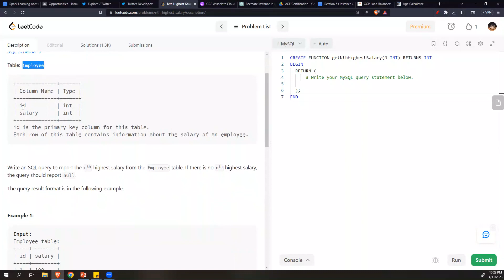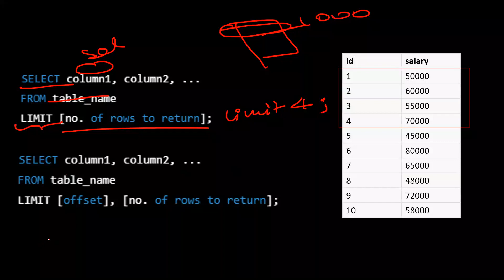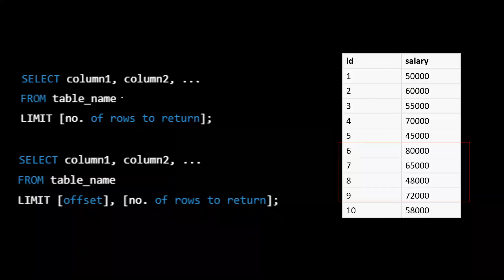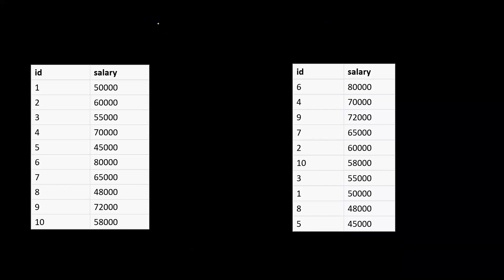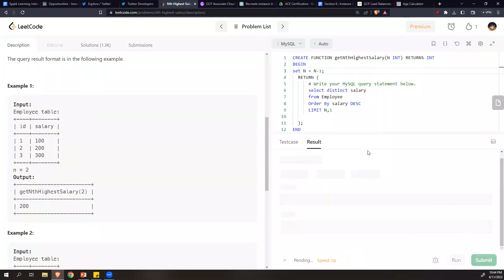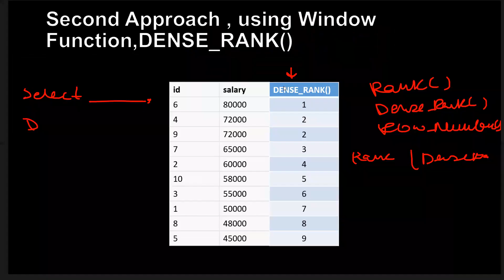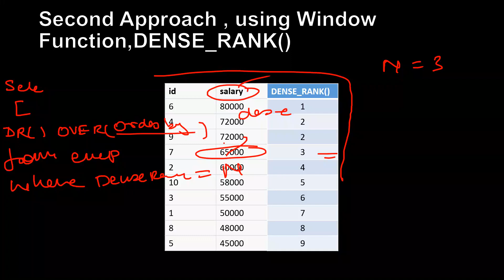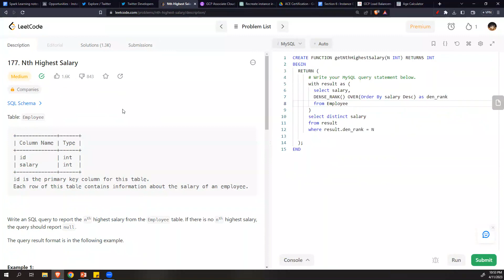Find Nth Highest Salary | Leetcode | Sql Interview Questions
Write an SQL query to report the nth highest salary from the Employee table. If there is no nth highest salary, the query should report null.